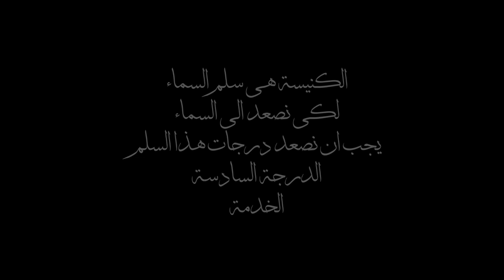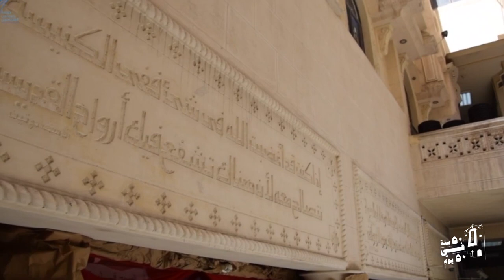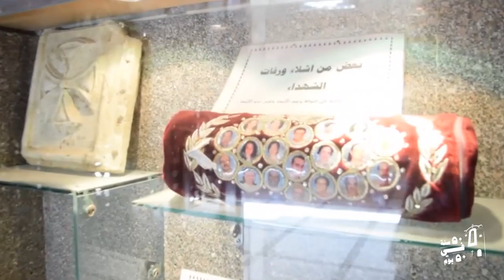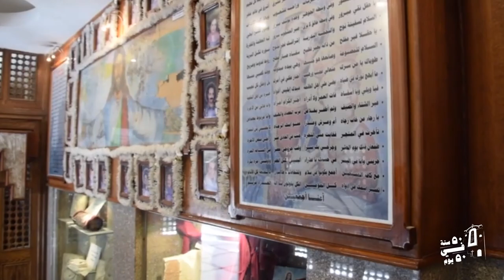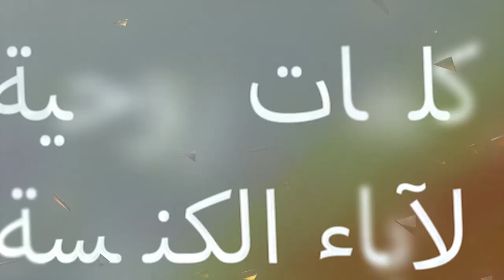٥٠ سنة في ٥٠ يوم - الحلقة ( ٣٩)